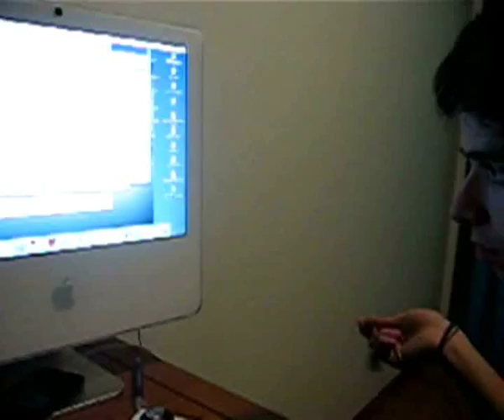Linha Fast Food Saludães - O Making Of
Making Of e Behind-the-Scenes

Um agradecimento especial ao nossos companheiros de grupo:

Ana Bernardo
David Sampaio
Paulo Dias

Aos actores convidados:

Mário Lopes
Rui Rodrigues

Aos colegas da turma GB1 do ISCTE por nos aturarem...

...e por último...

à Prof. Mafalada Rosário, pela simpatia e disponibilidade.